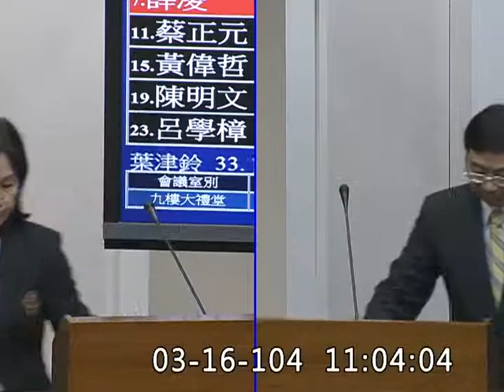薛凌-委員會質詢-20150316_jx23585858